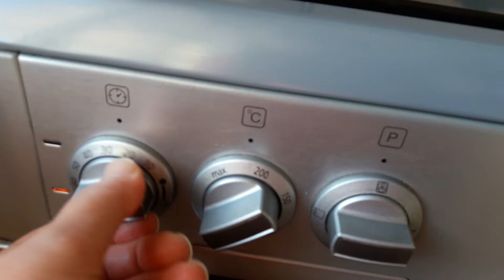kebap tadında tepsi tava pratik ve kolay Arap tava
Özel günlerde özel misafir davet edildiğinde hem kolay hem de lezzetli Hem her evde bulunabilecek malzemelerle yapılacak harika bir yemek yarım kilo kıyma bir sivribiber 3 domates süt patates biraz pul biber karabiber ve tuz lan harika bir yemek